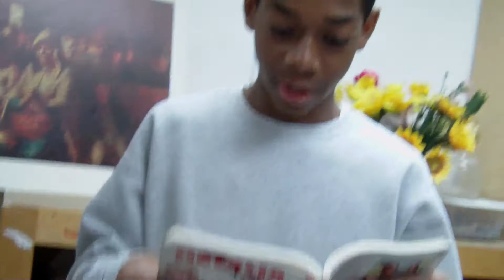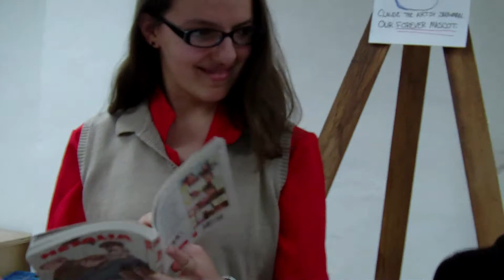picking the characters 4